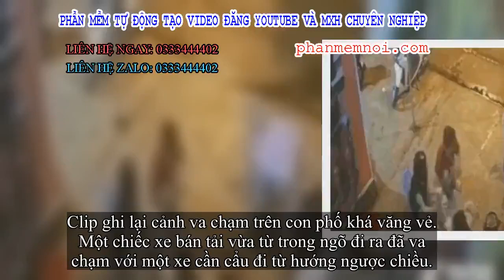✅ CLIP: Đang ăn cơm trên vỉa hè, cả gia đình thót tim khi 'vật thể lạ' văng trúng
Đặt Mua  Qua ZALO 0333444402

✅Clip ghi lại cảnh va chạm trên con phố khá văng vẻ. Một chiếc xe bán tải vừa từ trong ngõ đi ra đã va chạm với một xe cần cẩu đi từ hướng ngược chiều.

Nắp thùng xe bán tải khá lớn bị rời ra, văng vào mâm cơm của một gia đình ngồi gần đó. Cả nhà không kịp phản ứng nhưng may mắn không ai bị thương.
Cả gia đình thót tim khi "vật thể lạ" từ ô tô văng trúng mâm cơm
Tai nạn hy hữu khiến dân mạng bất ngờ khi chứng kiến.
"Đúng là tai bay vạ gió. Lần sau cả nhà vào phòng, đóng cửa ăn uống cho đỡ rủi ro", thành viên Đức Phúc bình luận.
"Tài xế xe bán tài có vẻ cua hơi nhanh, thiếu quan sát khiến người khác bị vạ lây", một dân mạng khác nhận xét đầy ngao ngán.